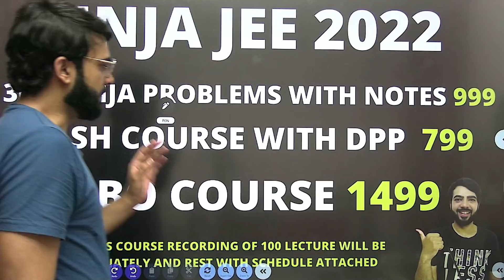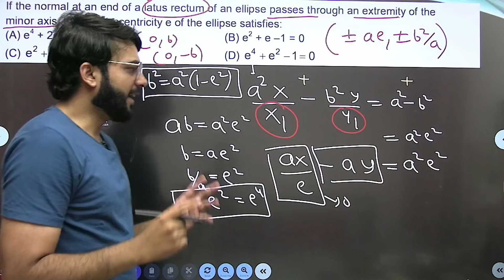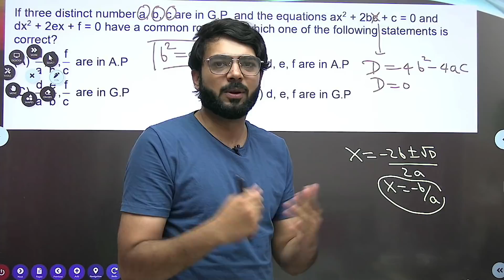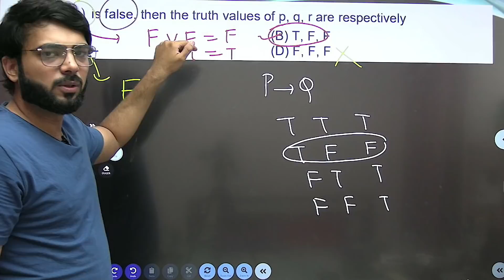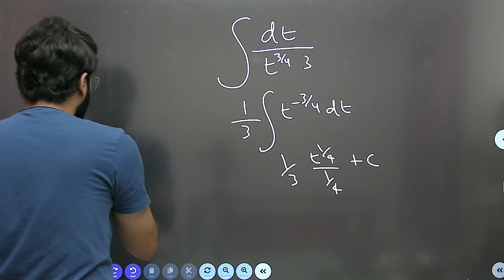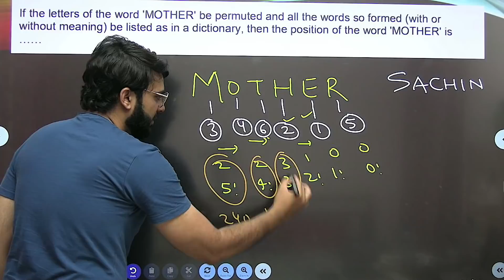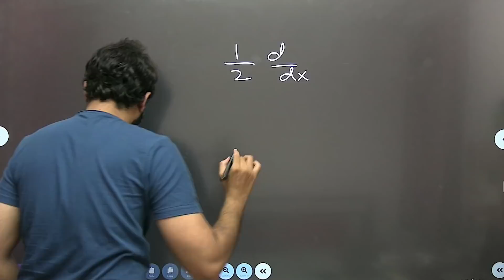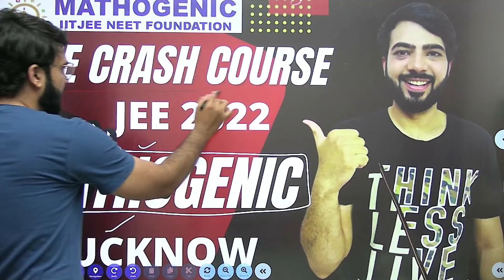JEE 2023 |NINJA Tricks To Solve Previous Year Question | 70+ MARKS EASILY